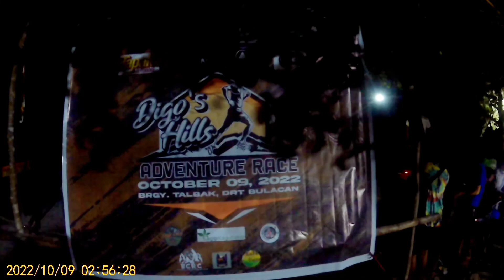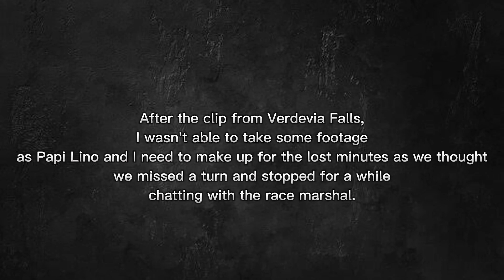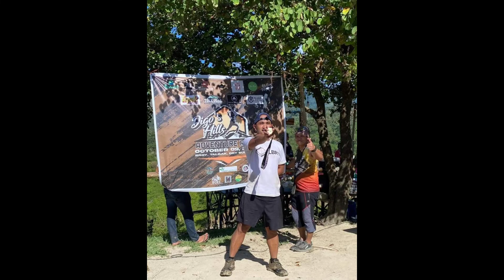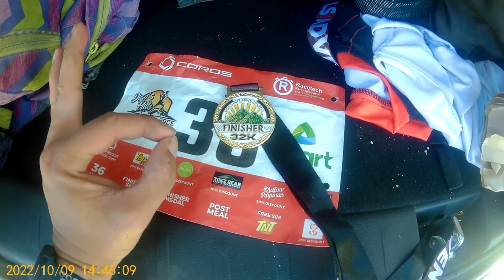Digo's Hills Adventure Race - 32KM Distance 10/09/2022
I got myself again signed up for another race this past Sunday for Digo's Hills Adventure Race! Thanks to the free race kit I got from our team @LBRYsports! I Joined the 32KM and it was fun in some ways haha. Most runners lost there way or missed a turn at some point making the race more challenging aside from the technicalities of some parts of the course.